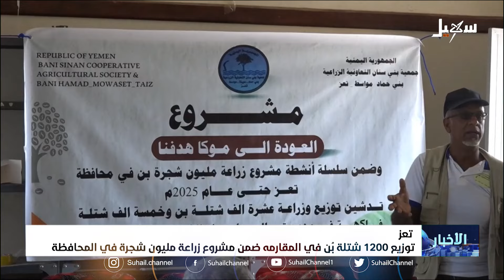توزيع 1200 شتلة بن في منطقة المقارمة بتعز ضمن مشروع زراعة مليون شجرة بن في المحافظة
قناة_سهيل# ‪